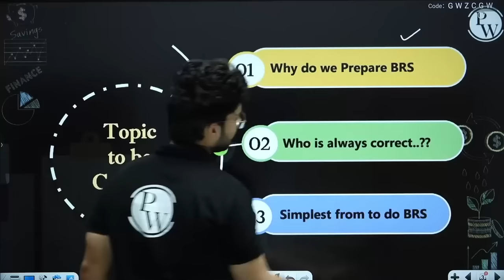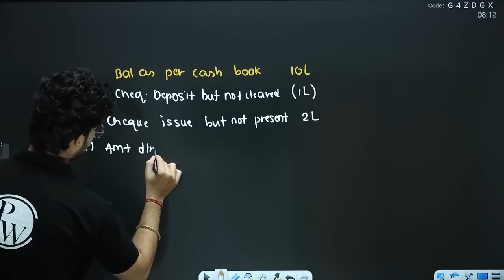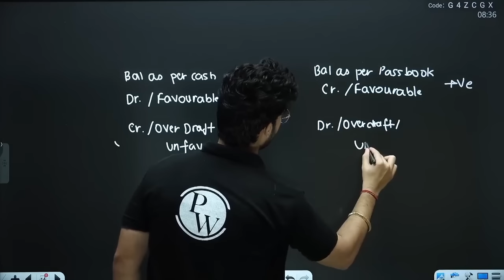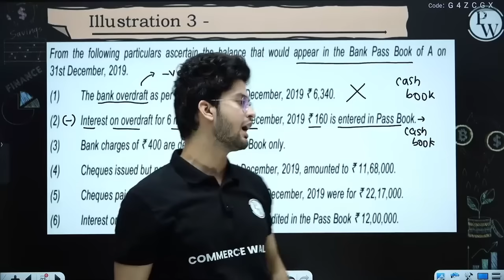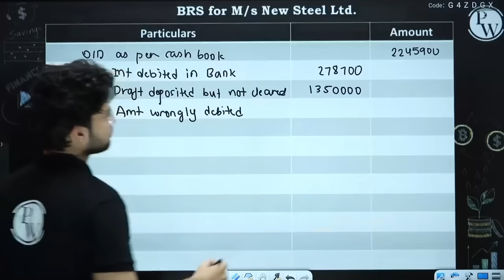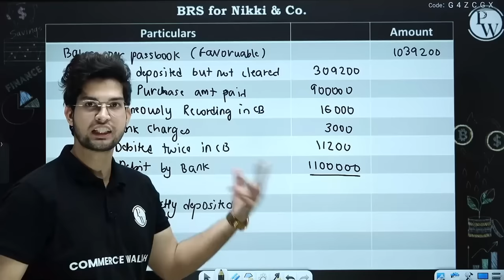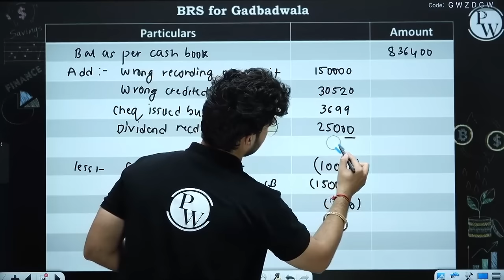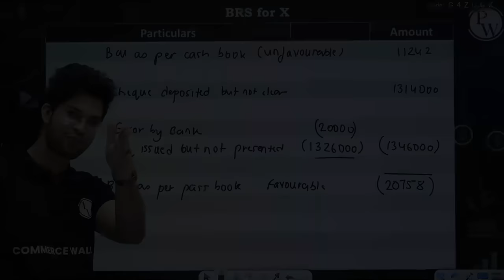Bank Reconciliation Statement in One Shot | CA Foundation | Accountancy 🔥